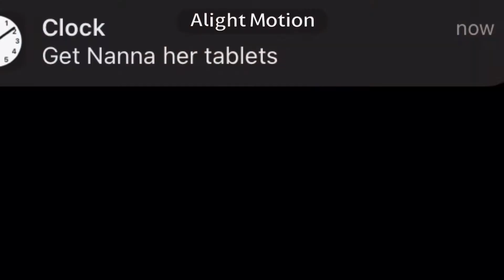Daniel Seavey ~What am i~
i dont own all of these videos so if ive used party of ur video i give u credit next is jonah marais xx